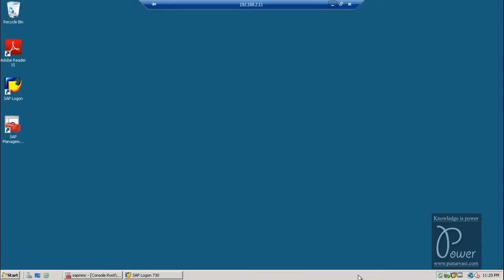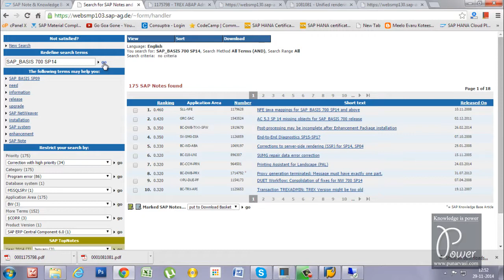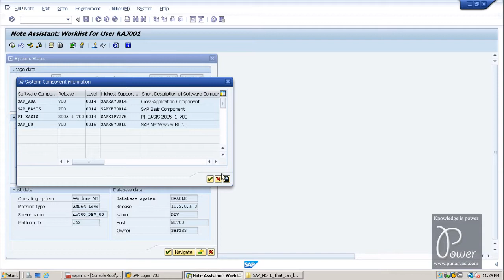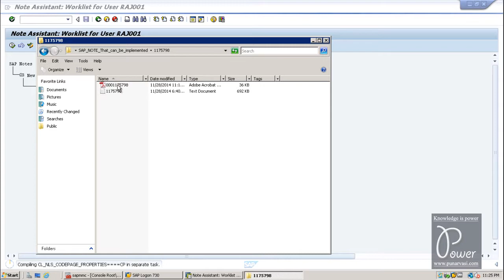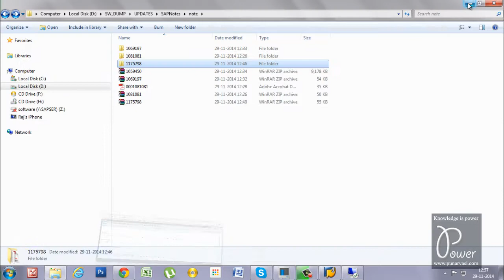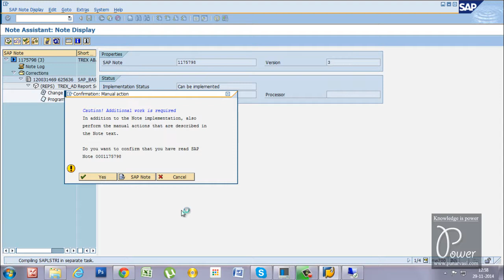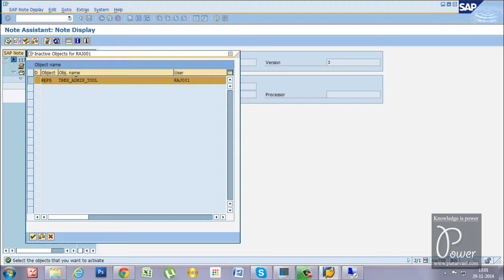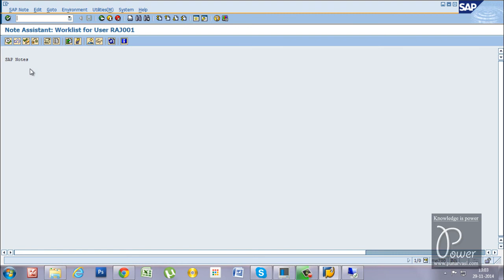How to use SNOTE to apply the corrections within the SAP system